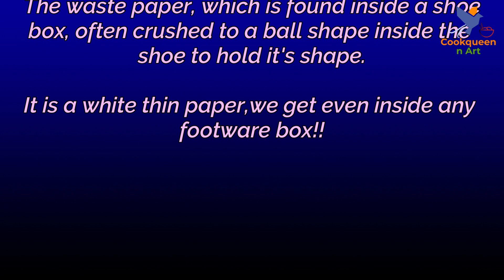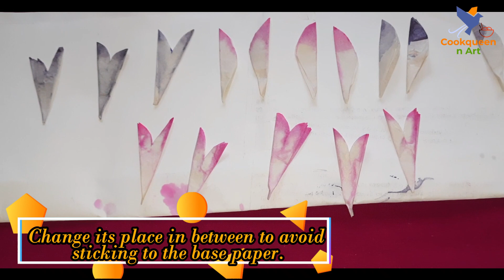Best out of waste टाकाऊ कागदापासून सुंदर फुलं Amazing Flowers from waste paper, must watch!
Showing a brilliant way to make paper flowers! टाकाऊपासून टिकाऊ,
बुटचप्पलच्या खोक्यातील पातळ कागदापासून सुंदर फुलं !!!
The waste paper, which is found inside a shoe box, often crushed to a ball shape inside the shoe to hold it's shape.
It is made out of white thin paper,we get even inside any foot-ware box!!